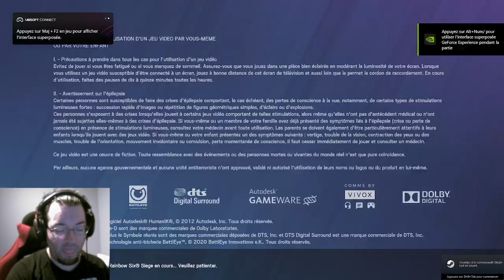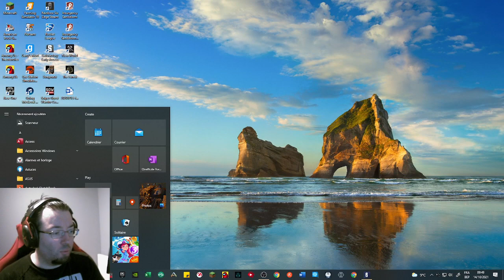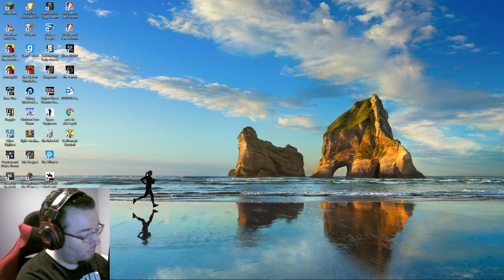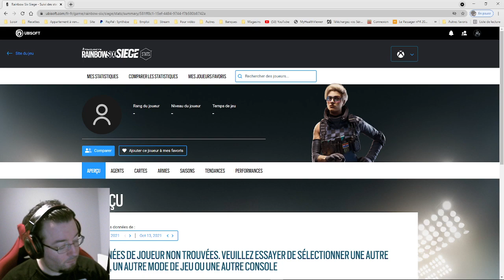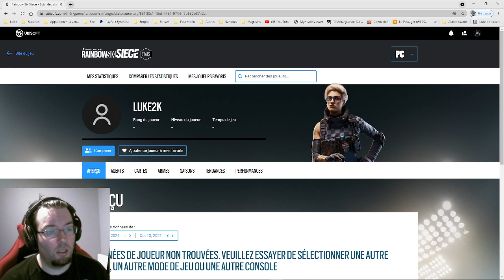On se retrouve sur Rainbow Six Siège